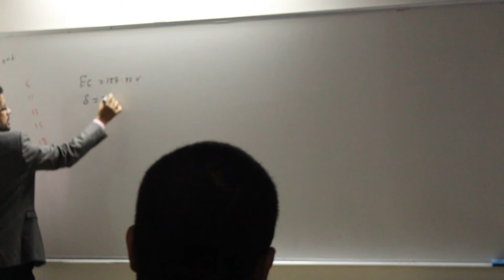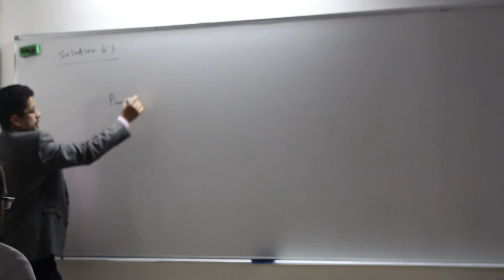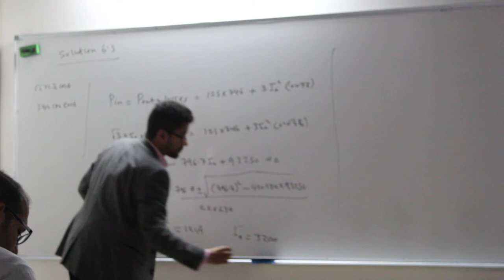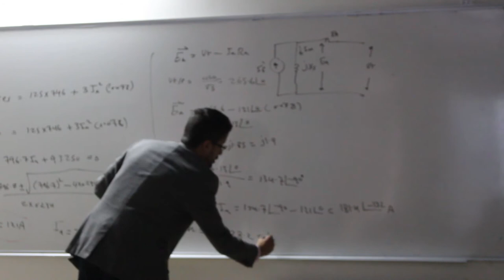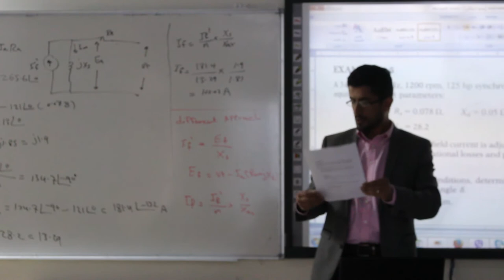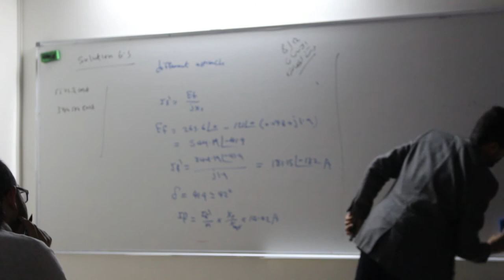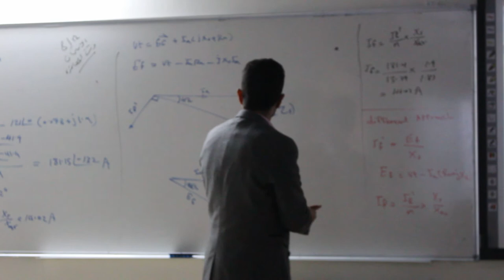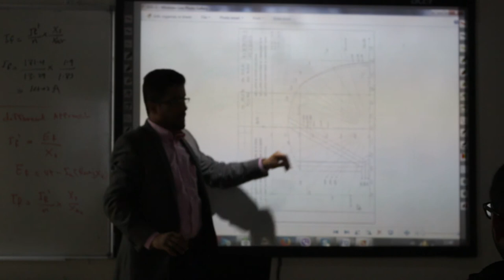Lecture 25 Dr. Omar Elobidy: Analysis of Cylindrical type SM.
Description: in this lecture, the doctor solved example 6.5 for cylindrical type synchronous motor.